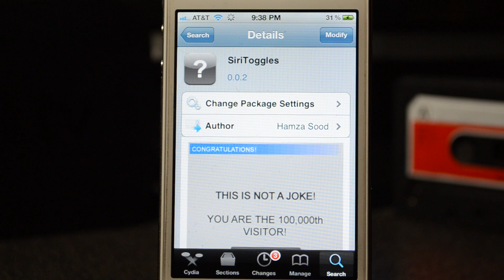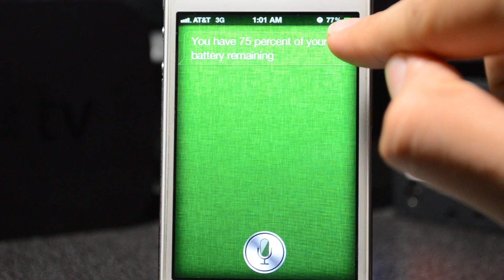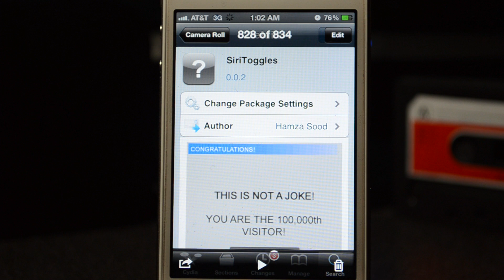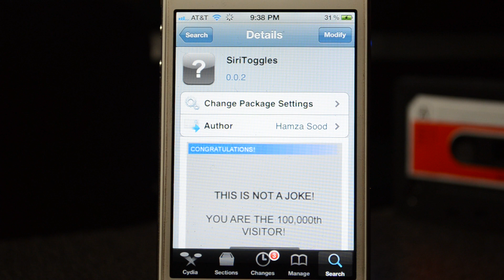SiriToggles | Cydia Tweak: tell Siri to launch apps, change brightness, & more [MUST HAVE TWEAK]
Tweak: SiriToggles
Description: new Siri commands! Enable/Disable settings [Wi-Fi, Bluetooth, Airplane Mode, Cellular Data], check battery level, change screen brightness, and launch apps with Siri!
Compatible: iPhone 4S
Repo: BigBoss
Developer: Hamza Sood
Price: Free

About SenseiPhone:
SenseiPhone covers the latest iPhone jailbreaks, tweaks, apps, firmware, latest iOS news, and more! We are mastering iPhone from all aspects. We bring everything about iPhone to our readers (you) in an easy and interesting way. Our goal is to make you a master of iPhone, like us.